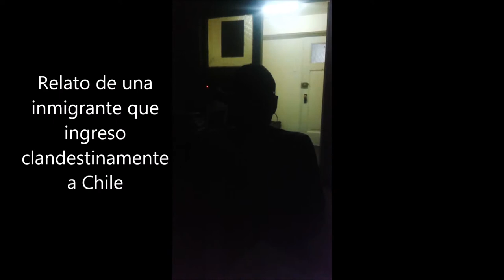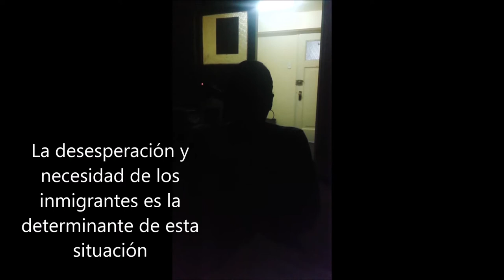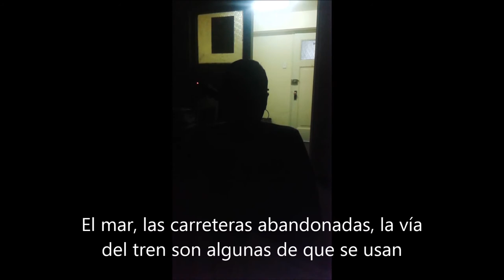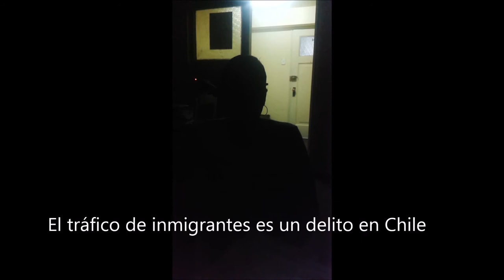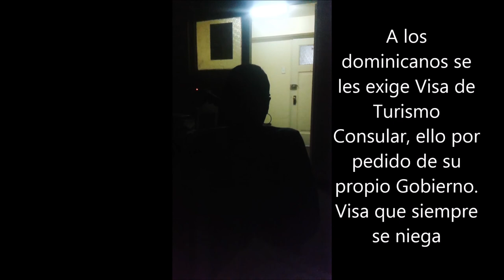Vía Crucis del Migrante Para Llegar a Chile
El pueblo inmigrante en Chile es mayoritariamente cristiano y guardan la Semana Santa. La historia de Cristo que nos da la Biblia esta llena de situaciones que podríamos transpolar a la realidad de los inmigrantes extranjeros hoy en Chile. El exilio de su familia, el nacimiento en un lugar en donde se le podría considerar "hijo de extranjero transeúnte" o "apátrida". Su peregrinar en diversas tierras podría ser como las diversas situaciones de movilidad humana. Su persecución por hablar de la liberación de su pueblo, la incriminación por un cuestionable delito y su condena. Esto último que nos hace recordar la persecución de los que luchan por la justicia y la incriminación de la migración. Por ello hoy hemos considerado pertinente publicar este testimonio de una de las miles de inmigrantes que cargan una cruz en su viaje pero no dejan incansablemente pese a la adversidad de luchar por un futuro distinto,más justo, más digno.